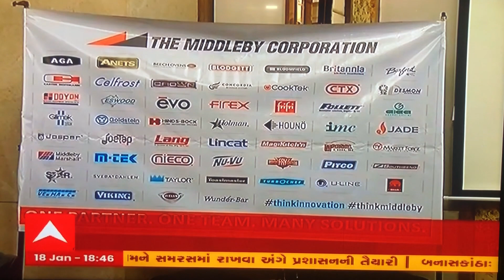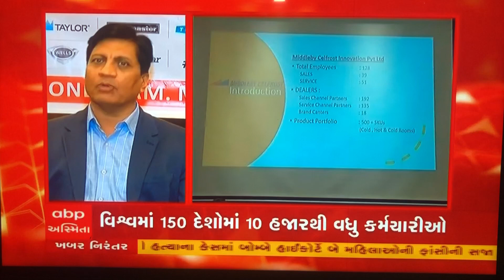Nand Equipments and Middleby Celfrost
NEPL and Middleby Celfrost has collaborated together to create the Middleby Innovation Centre.